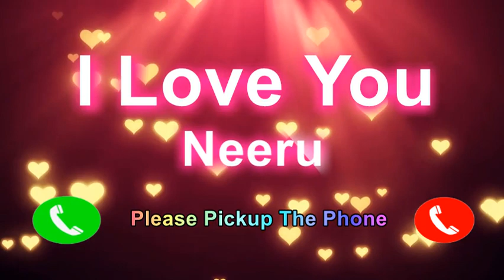I Love You Neeru Please PickUp The Phone, Neeru Name Ringtone, Neeru I Miss You,